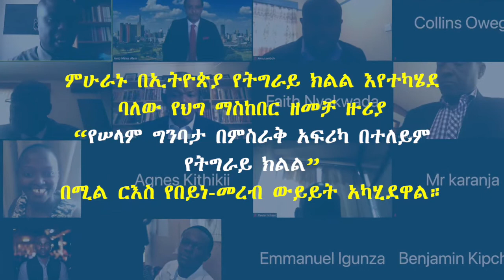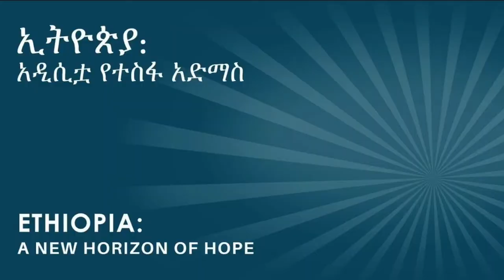የኬንያ የዓለም አቀፍ ግንኙነት ምሁራን በኢትዮጵያ ወቅታዊ ሁኔታ ላይ ተወያዩ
የኬንያ የዓለም አቀፍ ግንኙነት ምሁራን ማህበር (International Relations Society of Kenya) በኢትዮጵያ ወቅታዊ የህግ ማስከበር ሂደት ላይ የተነጋገረ የግማሽ ቀን ውይይት አደረጉ፡፡

ምሁራኑ በኢትዮጵያ የትግራይ ክልል እየተካሄደ ባለው የህግ ማስከበር ዘመቻ ዙሪያ “የሠላም ግንባታ በምስራቅ አፍሪካ በተለይም የትግራይ ክልል” በሚል ርእስ የበይነ-መረብ ውይይት አካሂደዋል፡፡

በኬንያ የኢፌዲሪ አምባሳደር መለስ ዓለም በውይይቱ ገለፃ ያደረጉ ሲሆን ከተሳታፊዎች ለቀረቡላቸው ጥያቄዎች ምላሽ ሰጥተዋል፡፡

አምባሳደር መለስ የኢትዮጵያና ኬንያ ደህንነት ለአፍሪካ ቀንድ ሰላም እና መረጋጋት አስፈላጊ መሆኑን ጠቅሰው ተቋሙ በኢትዮጵያ ዙሪያ የተወያየው በአጋጣሚ ሳይሆን ኢትዮጵያ ለኬንያ ያላትን አስፈላጊነት ከግምት ውስጥ በማስገባት እንደሚሆን እምነታቸው መሆኑን ገልፀዋል፡፡

አምባሳደር መለስ የኢ.ፌ.ዲ.ሪ መንግስት የተፈናቀሉትን ወደ ቀዬአቸው ለመመለስ የፈረሰውን ለመገንባት ቅድሚያ ሰጥቶ ይሰራል ብለዋል፡፡

የቀድሞ የአፍሪካ ህብረት ምክትል ኮሚሽነር አመባሳደር ኤራስተስ ምዌንቻ የኢትዮጵያ መንግስት የተጎዳውን በመደገፍ እንደወትሮው ወደ ልማት ማምራት እንደሚጠበቅበት አመልክተዋል፡፡ በናይሮቢ ዩኒቨርስቲ የዲፕሎማሲ ተመራማሪ ፕሮፌሰር ኪዚቶ ሳባላ በበኩላቸው የተፈናቀሉትን ለማቋቋም እና የትግራይ ክልልን የልማት ተጠቃሚ ማድረግም ለዘላቂ ልማት ጠቃሚ እንደሆነ ጠቅሰዋል፡፡